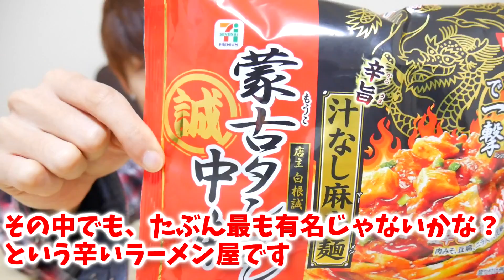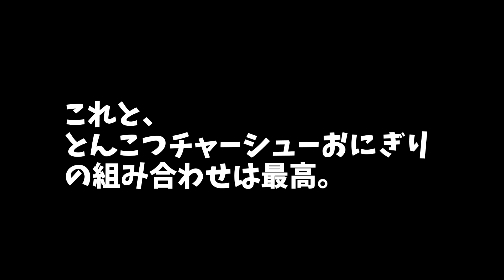【韓国語オンリー】韓国人が蒙古タンメンを食べてみた！【먹방】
ども！こんにちは、ヒョクです！
ヒョクのエンターテインメントチャンネルへようこそ！
안녕하세요 혁입니다!

【お約束】視聴者を傷つける× 過度な下ネタ× 宣伝目的× 荒らし× はモデレーターさんにより成仏対象なのでお気をつけください。

このチャンネルでは、韓国語や、韓国情報、K-POPを面白おかしく紹介、美容レビュー、食べ物(먹방)がメインです。たまにアップする笑いに走った凝った動画は必見です！
マルチタレント業として　ダンサー、モデル、イベントMC、メディア出演、などを行っています。
暇つぶしにでもゆっくりしていって下さい！

●動画、プラットフォームへのオファーに限らずその他イベント出演（MC, Dance, 演劇, メディア出演や企画）などもこちらのCJ E&M DIA TVまで（日本語、韓国語どちらもネイティブレベル）

●直接ご相談はこちらまで（お仕事のみ返信となります）